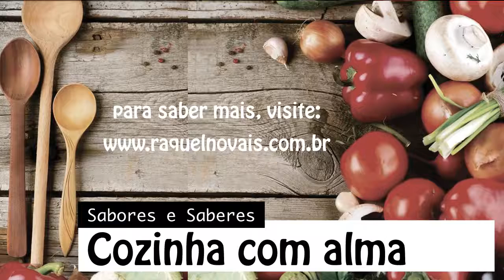Benefícios do Mamão - Sabores e Saberes 19.07.2017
Para ver a receita que falei nesse vídeo e muitas outras, acesse o blog

Áudio original programa Sabores e Saberes - Antena 1 Rio 103,7FM
2a, 4a e 6a, às 12h